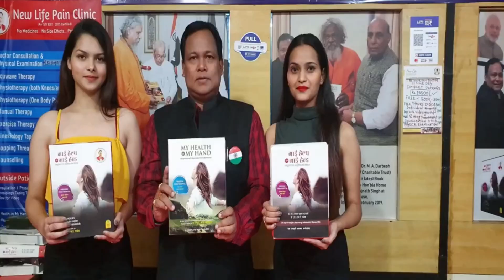जानिए रातमें भिगोकर अखरोट खाने का फायदा,बाँझपन से देता है मुक्ति 100 साल तक दिलदिमाग रहता है स्वस्त